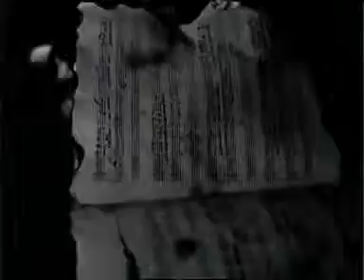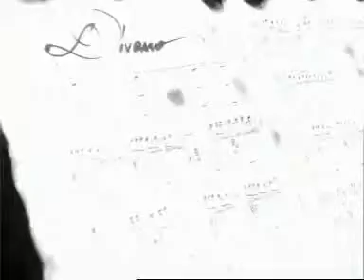‪Era - Divano‬‏.flv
By :: shEriF_elsAmMaN